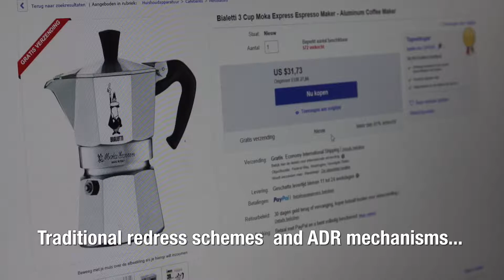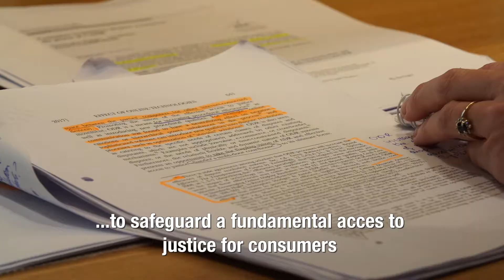PhD in the Spotlight ft. Emma van Gelder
In ‘PhD in the Spotlight’, the candidates talk about their research and its importance. They also share their experiences of working in Rotterdam, and explain why Erasmus School of Law is the perfect place for them to obtain their PhD. With ‘PhD in the Spotlight’, we offer our viewers the chance to gain more insight into our PhD research projects, and to get to know tomorrow’s academic talent.

This time, the spotlight will be put on Emma van Gelder, who is currently pursuing her PhD in Private Law at Erasmus School of Law. Her PhD is part of  ‘Building EU Civil Justice’, a project funded by the European Research Council.